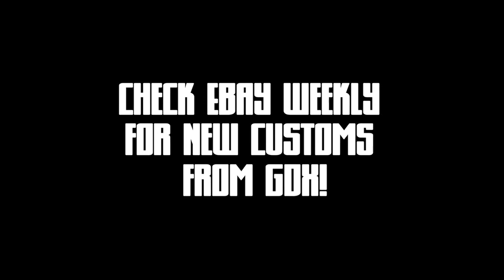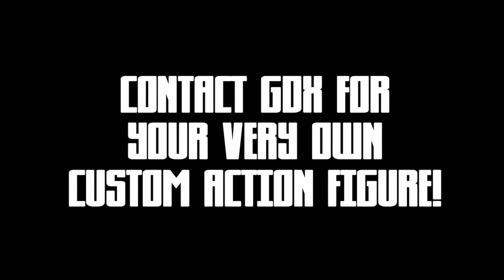GDX CUSTOM ACTION FIGURE SHOWCASE - MARVEL UNIVERSE "WAVE 33" TITANIA, SUPER SOLDIER, BATTLEAXE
Welcome to another installment of GDX Custom Action Figure Showcase!  After an extended break from custom toys, I decided to release in conjunction with my popular MARVEL ZOMBIES project, and new "wave" of Marvel Universe customs!  Inspired by my love of the obscure in comics, and getting a near complete collection of "What If?" comics, I brought quite a few "alternate reality/universe" characters in figure form, as well as a classic character that I've wanted to make a custom of for a LONG time...TITANIA!

ALL OF THESE CUSTOMS (AND MORE!) ARE AVAILABLE FOR AUCTION ON EBAY UNTIL Nov 18, 2012!

See all of my current auctions HERE:

"AVENGERS FOREVER HAWKEYE" :

SENTINEL DRONES (SET OF 4!)

SUPER SOLDIER:

"WHAT IF? 'DEMON IN THE ARMOR'" DOCTOR DOOM AND IRON MAN (SET OF 2!)

DON'T SEE THE SPECIAL ONE-OF-A-KIND CUSTOM FIGURE YOU WANT HERE!?

As always I take commissions! That's right! Hire my talents to bring that special custom figure you need to life!

JOIN THE TOY ART MOVEMENT!

GDX CUSTOMS! Featured on Kotaku, Figurerealm,  Toycutter, Toynewsi, and Toyark!

for the backing track on this video!